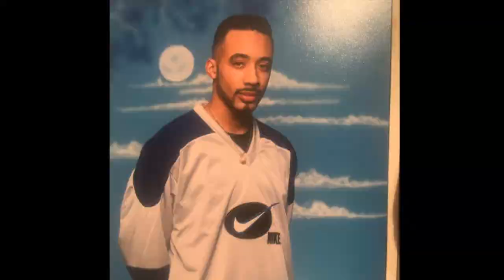Ruff Draft 3